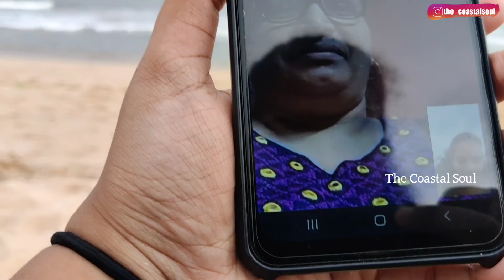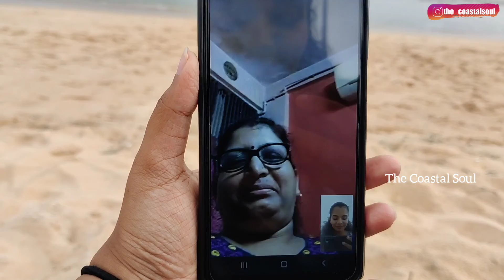A random meet at kapu beach | The Coastal Soul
Hey everyone ❤️
*Do comment in the comments section

Untill we meet in the next video